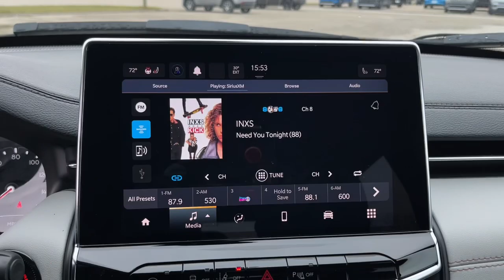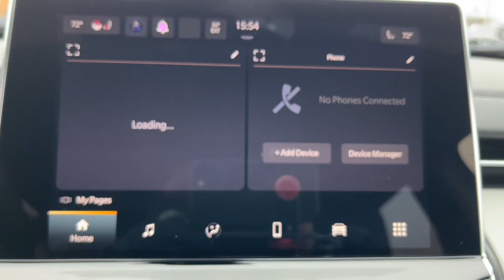2024 Jeep Compass Muncie, Anderson, Fishers, Noblesville, IN Newcastle 2404700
Sting-Gray Clearcoat New 2024 Jeep Compass Limited available in Newcastle,